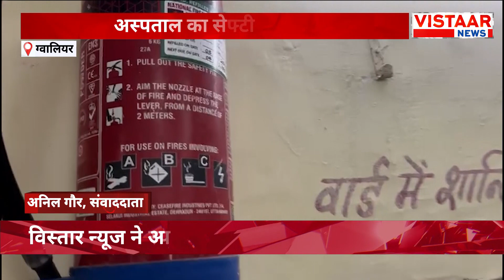MP News : Gwalior Jay Arogya Hospital का हाल बेहाल, इलाज के लिए भटक रहे मरीज